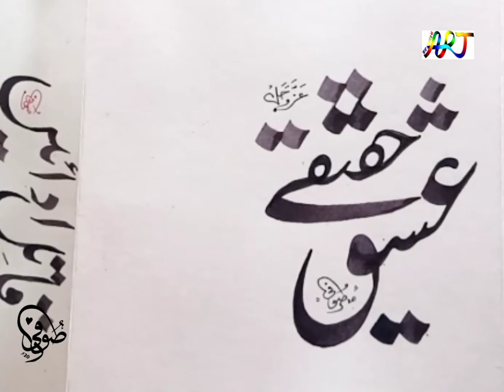NASTALEEQ LAHORI CALLIGRAPHY|ISHQ HAQEEQI persian CALLIGRAPHY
salaam. you are student. soo come and learn calligraphy, difrent fonts thuluth, deewani, riqa, kufic, nastaleeq, and drawing, sketching,colord paintings work. you learn basic step, roles of art, and more details of art.
 wel come to the world of art. today our calligraphical art vedio is very creative and beautiful ishq.e.haqeeqi urdu nastaleeq calligraphy thuluth chalk on black board by sufi artist.